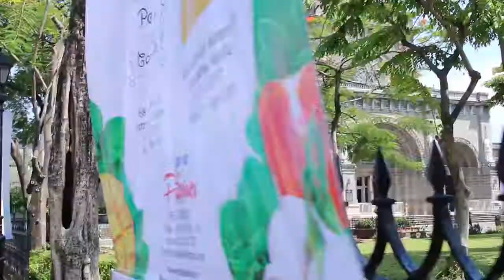Manila Architecture In Minutes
In partial fulfillment of the requirements in our History of Architecture 4 class